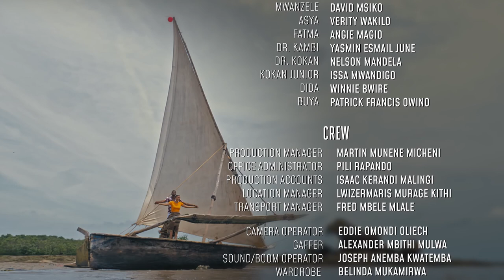VIUSASA: SULTANA EPISODE 4